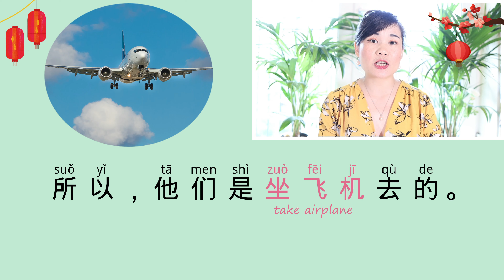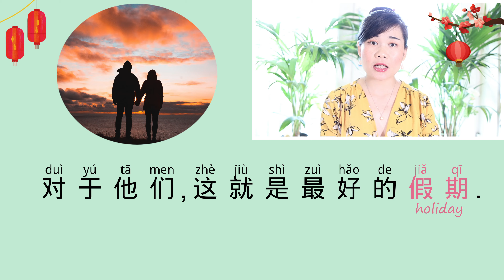[ENG SUB] 阳光假期 Mandarin Chinese Short Stories for Beginners | Elementary Chinese Listening Practice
Welcome to Mandarin Chinese Short Stories for Beginners: 阳光假期 (Sunny Holiday) - elementary Chinese listening practice. This is an elementary Mandarin Chinese short story (level HSK1-3) for you to enjoy, pick up new vocabulary fast, and practice Chinese listening skills. This is a Chinese story at a normal speed for Chinese listening practice. You can turn on captions to see English subtitles.

Mandarin Chinese short stories for beginners - Elementary Chinese story for listening practice, with pinyin and English.

大家好！我是一名海外汉语老师，志在为海外学者传播中国优秀语言文化，希望大家支持！万谢！